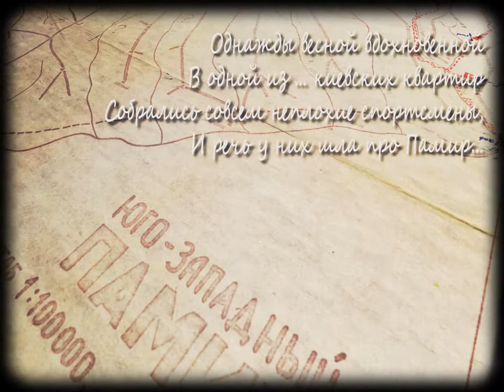Sample trailer, ЮЗ Памир 2011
Прототип тизера, пока без звука)